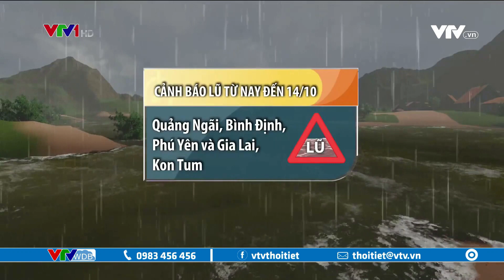Áp Thấp Nhiệt Đới rất khẩn cấp hướng về Nam Trung Bộ | VTVWDB